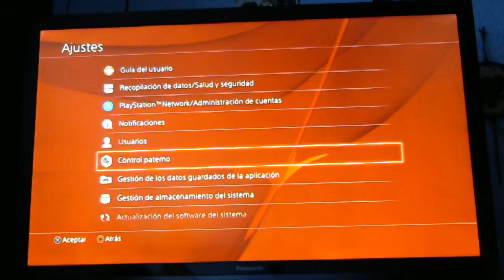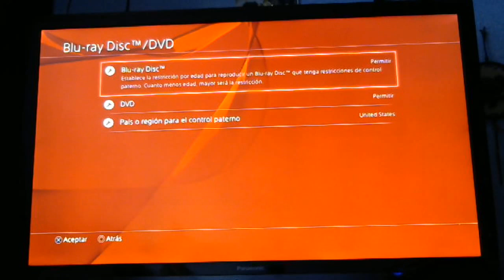Guia || Configurar Control Paterno Ps4 Español - 2016